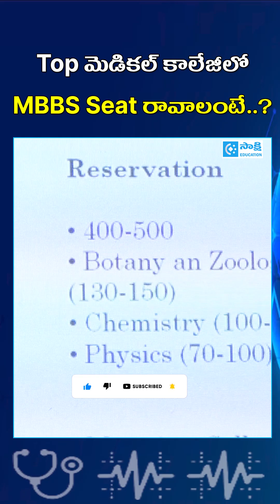How to Get an MBBS Seat in Top Medical Colleges? | NEET 2025 Tips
How to Get an MBBS Seat in Top Medical Colleges?